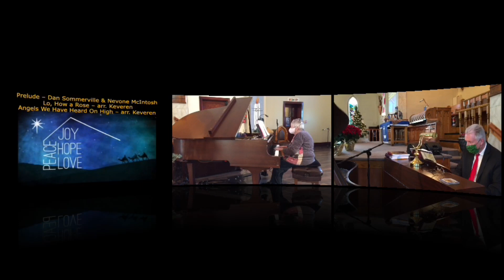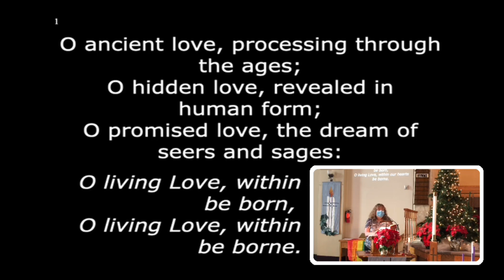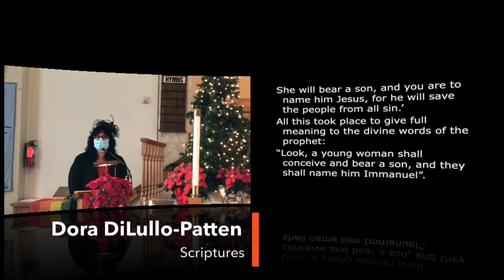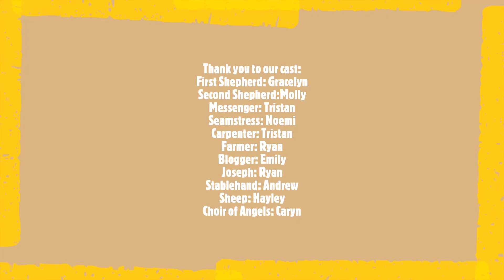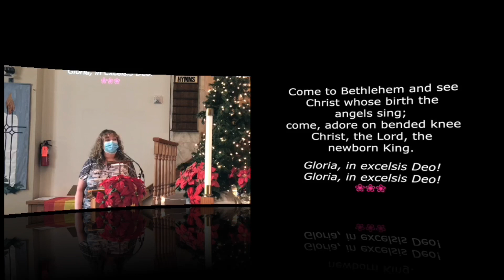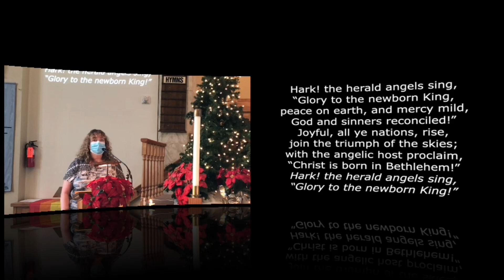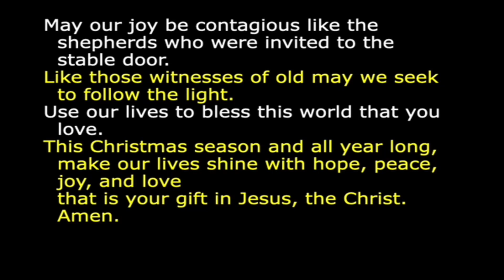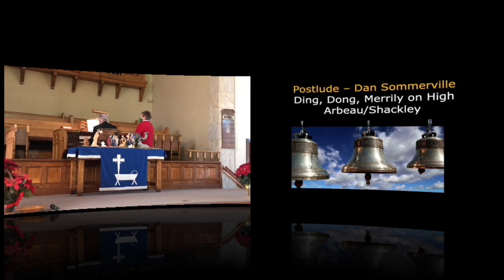Christmas Eve Service December 24, 2020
Our Christmas Eve Service features the best of our family service and the Communion service. Rev. Murray Speer is joined by Linda Ellis, Dora DiLullo-Patten, Laura DiLullo, Gordon Plaxton, Nevone McIntosh, and our accompanist Dan Sommerville.

Today's worship experience for Nativity B is broken down into the following seven parts:

Part One includes the Preludes, Welcome, Wreath-Lighting, VU "O Ancient Love"- Starts at 0:00
Part Two includes VU 60 "O Come All Ye Faithful", First Reading, VU 75 "While Shepherds Watched Their Flocks", Second Reading- Starts at 18:27
Part Three includes the children's play " Have You Heard What I Herd?" - starts at 26:55
Part Four Includes VU "Angels We Have Heard On High", Sermon, Third Reading, VU 48 "Hark The Herald Angels Sing" - 37:10
Part Five includes Offertory Slide Show, Christmas Prayer, VU 59 "Joy To The World"- starts at 54:13
Part Six includes Holy Communion- starts at 1:00:32
Part 7 includes Candlelight, Fourth Reading, Nativities, VU 67 "Silent Night Holy Night", Benediction- starts at 1:07:52

The following music was used in this video:

Lo, How a Rose- Traditional German, arr. Keveren
Angels We Have Heard On High- Traditional French, arr. Keveren
O Ancient Love- VU 17
O Come, All Ye Faithful- VU 60
While Shepherds Watched Their Flocks- VU 75
Angels We Have Heard On High- VU 38
Hark! The Herald Angels Sing- VU 48
What Child Is This? - Traditional English, Dix
Joy To The World- VU 59
Silent Night, Holy Night- VU 67
Ding, Dong, Merrily On High- T. Arbeau, arr. Shackley

Permission to podcast/stream the music in this service is from ONE LICENSE A- 613552.